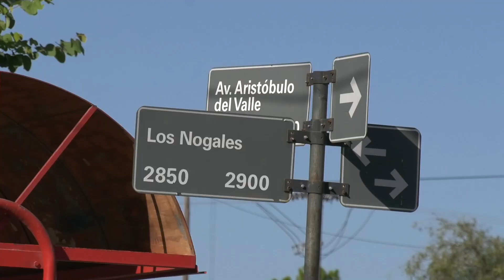PIDEN EL ARREGLO DE BACHES EN CALLES DE ACCESO A ALTOS DEL VALLE.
JORGE MAYA – VECINAL.